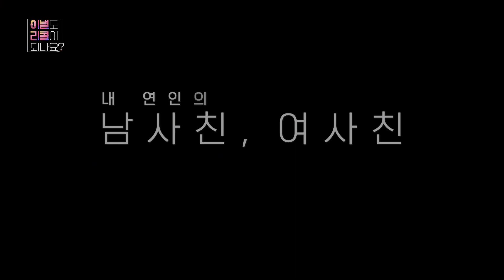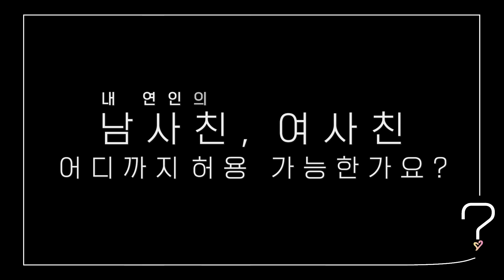[5회 선공개] ⚡밸런스 게임⚡ 연인의 이성 친구 어디까지 허용 가능한가? [이별도 리콜이 되나요?] | KBS 방송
[5회 선공개] ⚡밸런스 게임⚡ 연인의 이성 친구 어디까지 허용 가능한가?